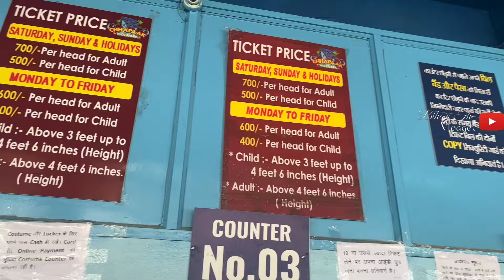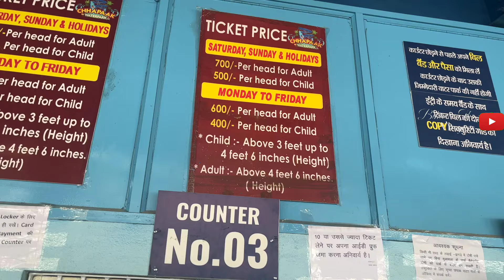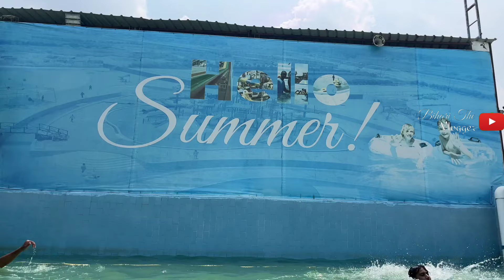CHHAPAAK WATER PARK PATNA | BIGGEST WATER PARK IN PATNA | छपाक वाटरपार्क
CHHAPAAK WATER PARK PATNA | BIGGEST WATER PARK IN PATNA | छपाक वाटरपार्क | chhapaak water park , chhapaak water park patna ,

Chhapaak Waterpark is the exclamation of joy, fun and excitement ! The perfect place to give yourself a treat of wild splashes and adrenaline-pumping rides.

TIPS TO ENJOY AT CHHAPAAK Water Park:-
It is advisable to take regular breaks so that you do not get tired
Please do not force others to take a ride
Don't run inside the park
Don't dive into pools which are shallow
Remain in the ride until it comes to a complete stop at the unloading point and obey staff instructions.

Location :-
Chhapaak WaterPark
G7P9+36, Patna - Bakhtiyarpur Rd, sukulpur, Punadih, Bihar 803201
Chhapaak WaterPark

Price :- MONDAY TO FRIDAY 600
SATURDAY SUNDAY & HOLYDAY 700
CHILD:- Monday to Friday 400
Saturday Sunday & holyday 500

Camera 📸 Charge:- 150

Costume & Locker :-
CHHAPAAK WATERPARK

Costume-50(Rent) + 50(Security)

Small Locker- 50(Rent) + 50(Security)

Big Locker-150(Rent) + 50(Security)

Towels-50(Rent) + 50(Security) Note:- Security money is Refundable.

CHHAPAAK water park PATNA BIHAR | ₹700 टिकट थोड़ा महंगा है | CHHAPAAK vs FUNTASIA ISLAND FULL FUN

chhapaak waterpark patna
chhapaak waterpark
chapak waterpark
patna waterpark
bihar waterpark
waterpark,bad review
chhapaak waterpark timing
chhapaak waterpark ticket
chhapaak waterpark today
छपाक वाटरपर्क
छपाक वाटरपर्क पटना
छपाक वाटरपर्क का समाये
छपाक वाटरपातक का टाइम
छपाक वाटरपर्क कब जाये
छपाक वाटरपर्क का वीडियो
छपाक पूल का वलॉग
छपाक वाटरपर्क का पुरा जानकार
vlog
raj water park
water park
water park patna
water park patna mein kahan hai
water park patna ticket price
water park patna water park
water park patna sampatchak
water park patna chhapaak
water park patna price
water park patna vlog
aqua water park danapur
aqua fun water park
aqua fun water park patna
patna water park
patna water park ticket price
patna water park vlog
patna water park ticket price 2023
patna water park price
new water park patna